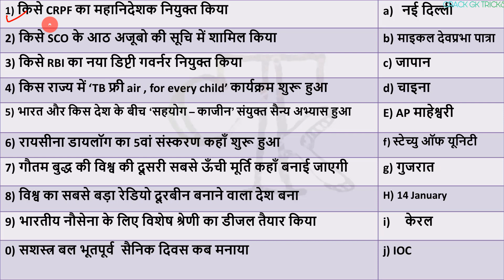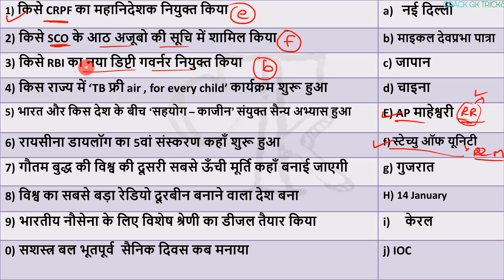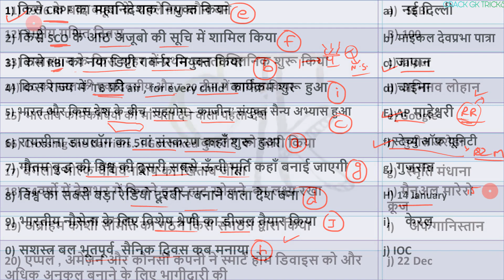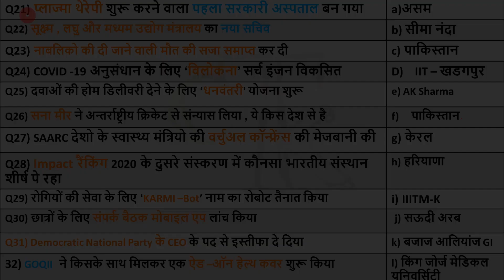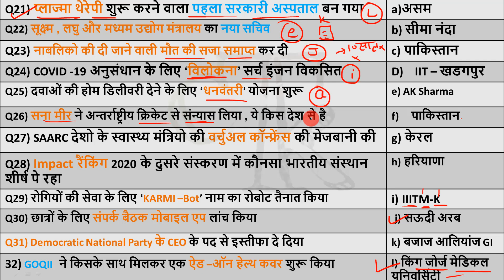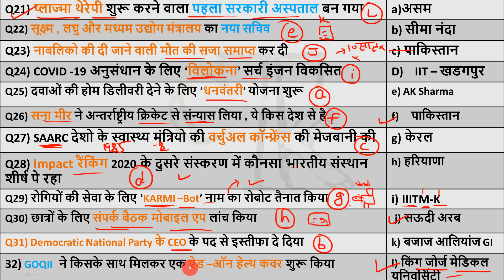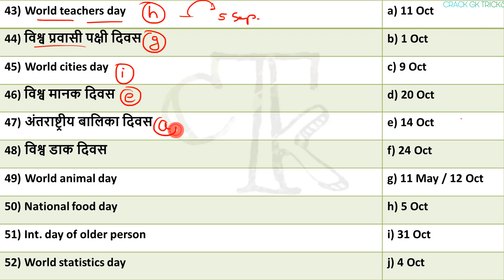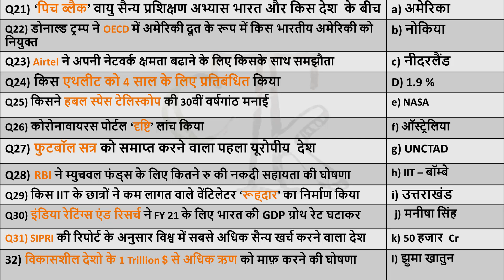29 April 2020 next exam current affairs hindi 2019 Daily Current Affairs,yt study, gk track,today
29 April  2020 Current Affairs...🗞📰 for RRB NTPC / SSC CGL /RRB NTPC ...
📢 FREE MONTHLY E-BOOK 😱
For Quiz : 👇

🔊  Monthly Current Affairs 🔊
                      🚀- Dec 2019

study iq daily current
30March Current Affairs 31March Current Affairs